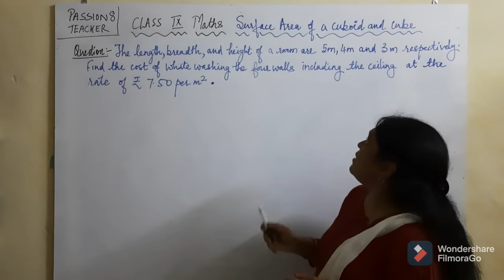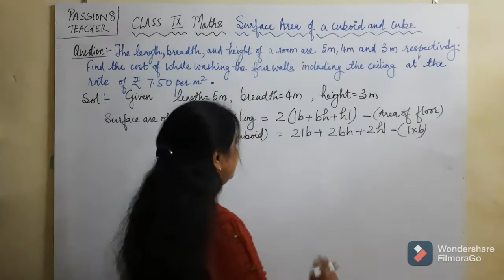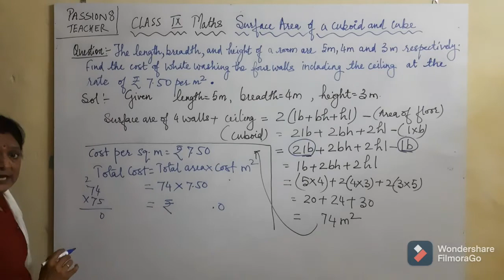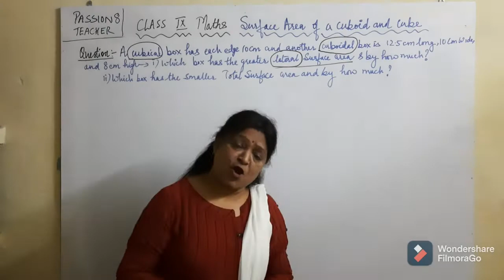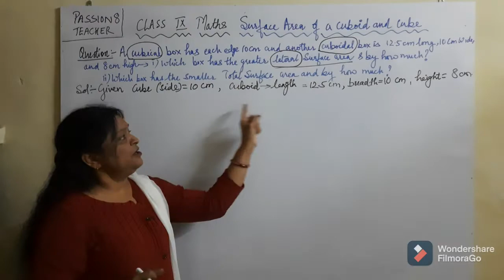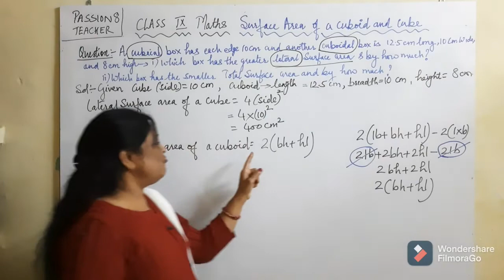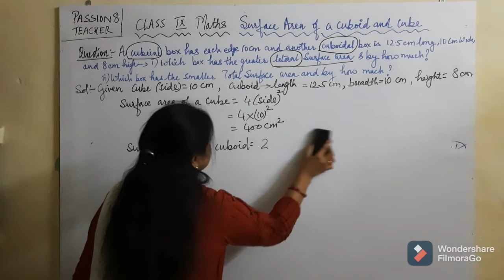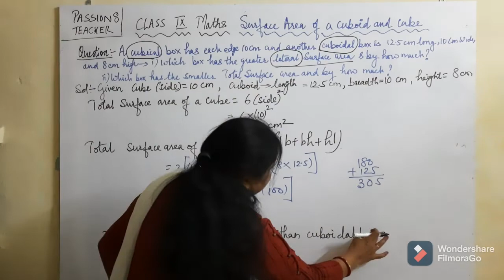Class 9 Maths- Numericals on Surface Area of a cuboid and cube